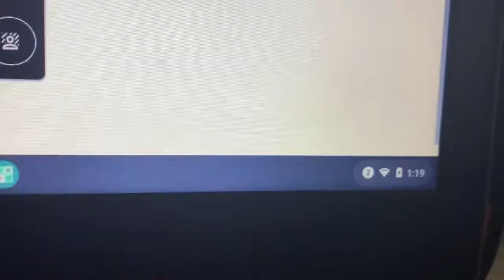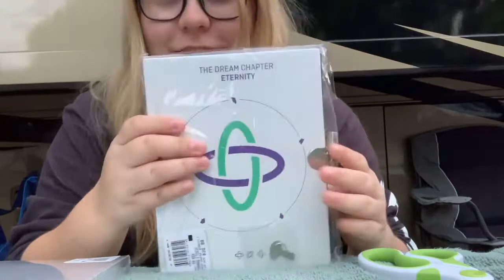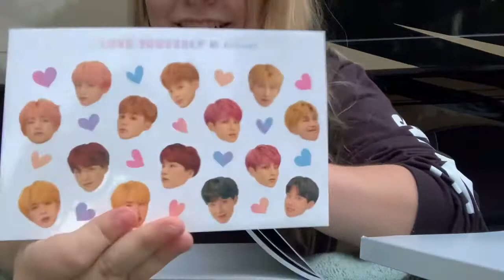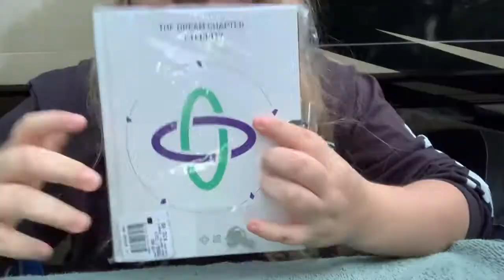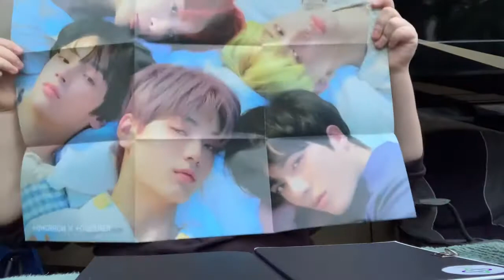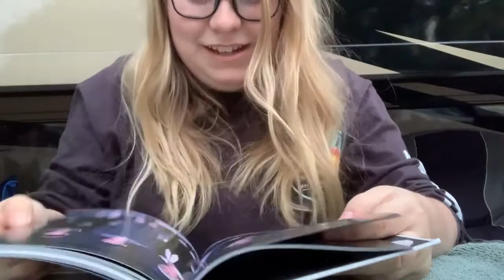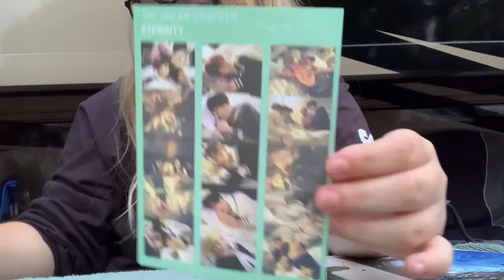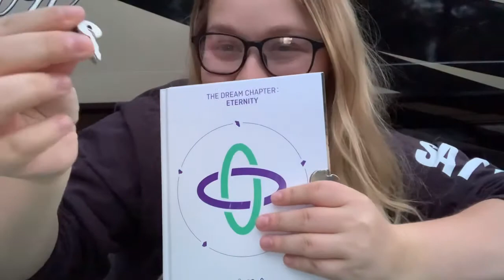Day in my life/Kpop shopping +Haul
Hey guys welcome to the channel!! Somehow you ended up so mine as well stay for a while!

This is a somewhat kid friendly channel. Hope you enjoy 😊

Outro Song
Fly by Francis Derell (Ft. Parker Pohill)